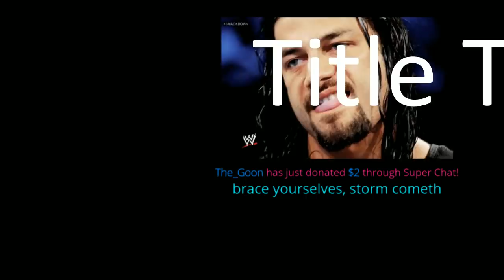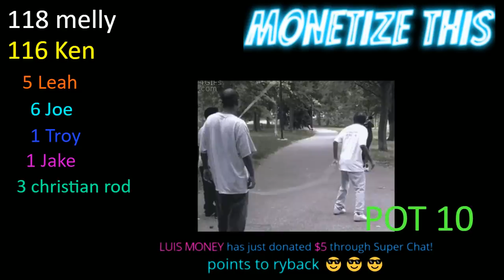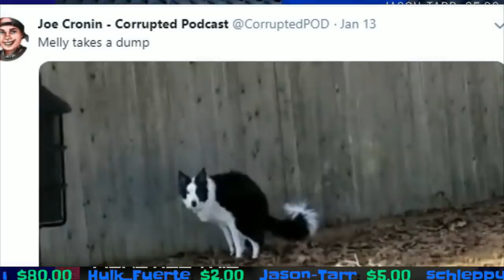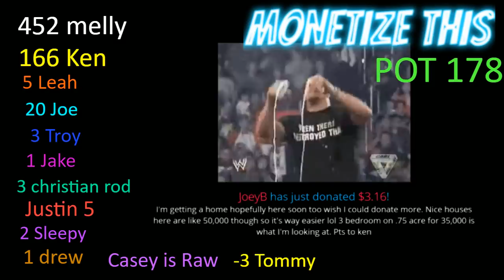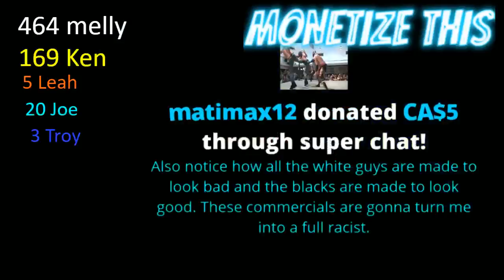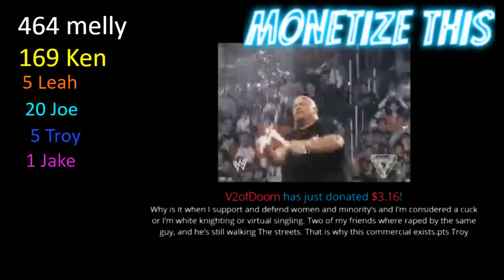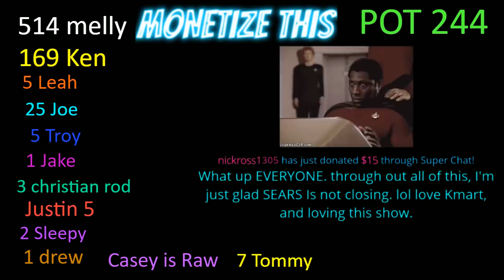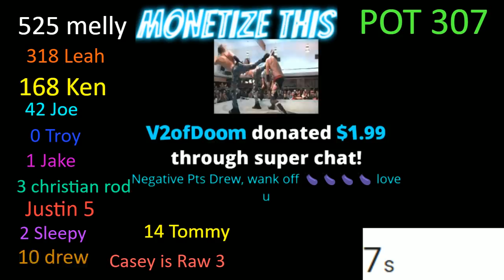MONETIZE THIS ! #196 - Mike Tyson & Joe Rogan Podcast & NEGATIVE POITNS !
Justin Mcneil
DMOON
TheBear1322
Gorilla Strong
Nikki T
The Goon
Schleppy13
TNA_Better Than WWE
JustCallmeLuke
NullDeath
ABELsalasJR
BADOMEN666
WoolhatDemon
Shell
AruShinchu
Lemon

27freddiemitch
6Sav5kyng1   **AllSTAR
Big Bad Ads
Brian Himmelfarb ALLSTAR
Brokenlion
CJ Bradley
Coop the Comedian
Frog Kid
Gerald Armstrong
Jacob RP
Justin Mcneil  *** ALLSTAR
Mikey2Crikey
NickY J
SoCom Kastle ** ALL STAR
TheBear1322
v2ofdoom

▬ Interact with me on Facebook !  Facebook.com/ RageinternetRadio  or  @RageInternetRadio

  ► STREAM LABS ►
---Anything under $5  will not Alert --
$5 ShiBUM
$6.66 kane